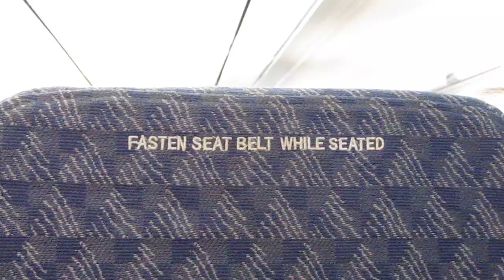San Francisco road trip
San Francisco road trip - 1